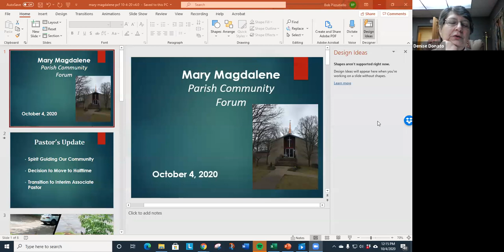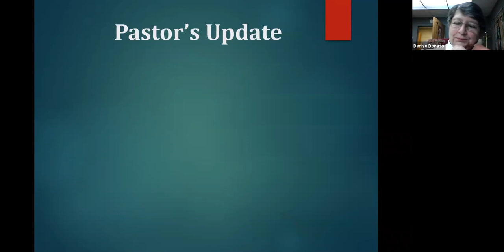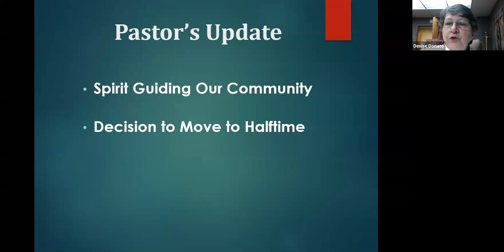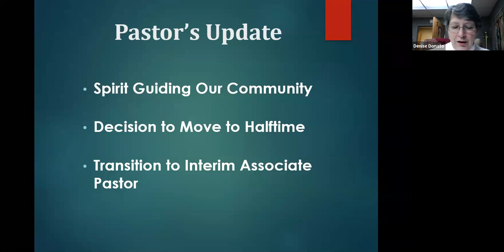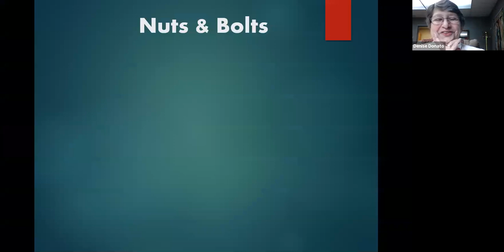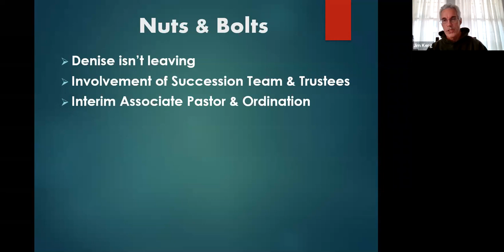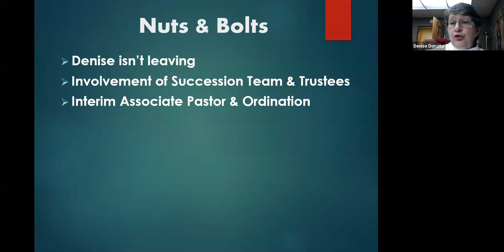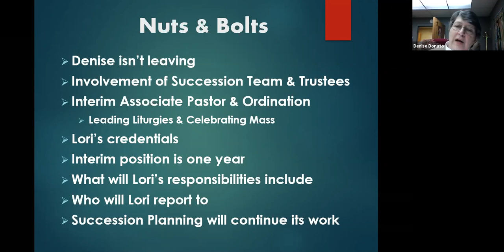Parish Community Forum: New Interim Associate Pastor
This recording is of a Parish Forum that occurred on Sunday, October 5 via Zoom.  The topic of the PCF was The Spirit's Movement at Mary Magdalene Church and addresses a change in our leadership.  Our Pastor, Bishop Denise Donato is cutting her hours down and Lori Vail is being hired as our Interim Associate Pastor.